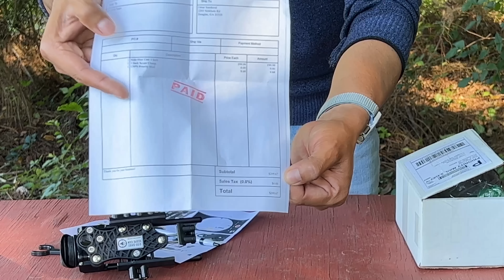Ya Tenemos Nuestra Scope-Cam(Como Grabar A travez de la Mira Telescópica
Nuevo Videito Señores,,,,Ya tenemos Nuestra Side-Shot Scope-Cam para grabar a través de la mira telescópica,algo sencillo pero muy útil y Fácil de utilizar,Fácil de Configurar

Umarex Origin .25 60mtrs y Una Pequeña